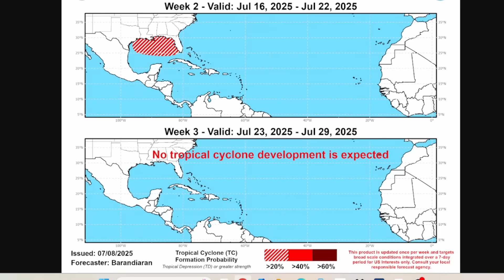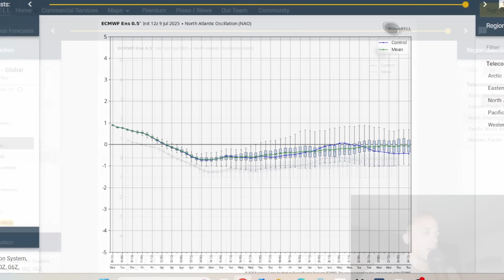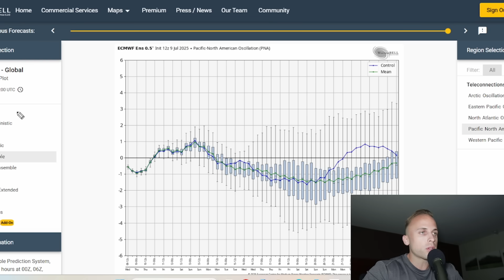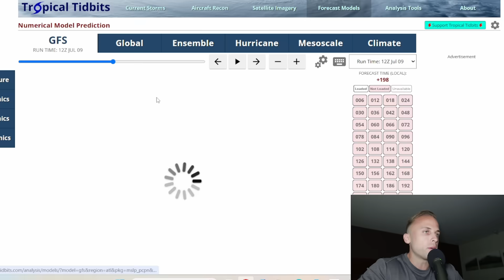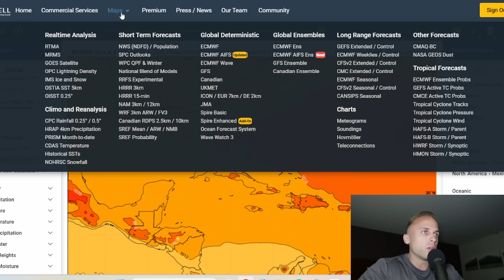Tropical Development Close to Home Looks Possible.. Again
Climate Prediction Center has caught wind of the potential tropical formation we could see in the Gulf. National Hurricane Center has nothing on their charts currently, primarily because this is still about 9-10 days away. The signal is there, albeit not the most pronounced nor is it incredibly consistent as of now. Regardless, a spot beginning to flare up right off the Gulf coastline bares watching.
Colorado State University has also issued their July outlook with some new numbers to discuss.